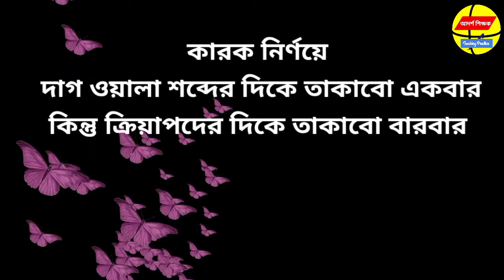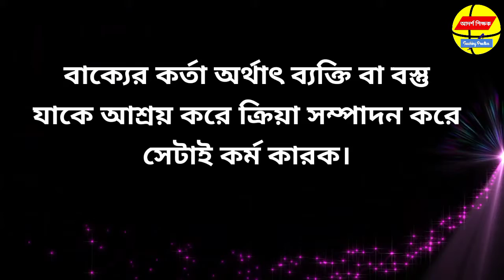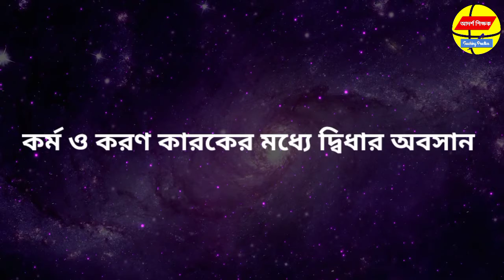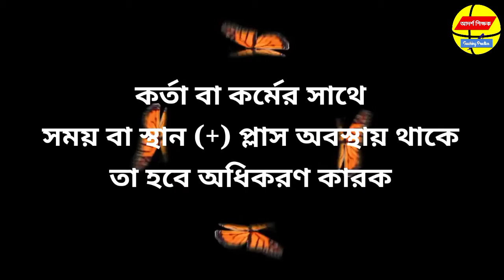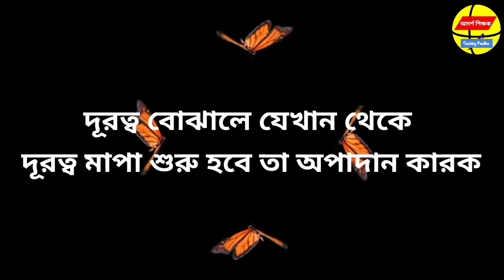কারক নির্ণয়ের নিনজা টেকনিক। কারক নির্ণয়ের একদম সহজ উপায়। কারক চিনতে কোন পরীক্ষায় আর ভুল হবেনা।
আজ আমি ভিডিওতে কারক নির্ণয়ের সহজ উপায় নিয়ে আলোচনা করেছি। ভিডিও দেখলে যে কেউ একাডেমিক বা প্রতিযোগিতামূলক চাকুরীর যেকোনো পরীক্ষায় সহজেই কারক নির্ণয় করতে পারবে। কারকের ভয় এই ভিডিও দেখলে একদম ভেঙে যাবে।